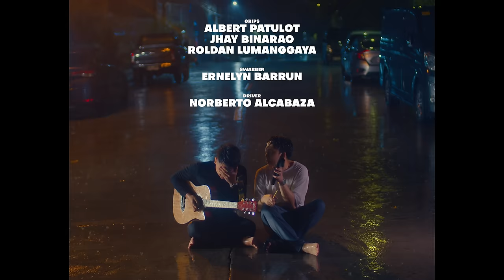Eugene Layug - Kabet Pala Ako (Official Music Video)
Starring:
Rowena Padua
Eugene Layug
Philip Andreb Dela Vega

Executive Producers:
Kean Cipriano
Chynna Ortaleza-Cipriano

Director: Kris Cazin
Director of Photography: PR Quintos
Colorist: Fred Bensan
Production Manager: Coleen Sabalbaro
Hair & Makeup Artist: Vanessa Salvador
Production Associate: Chester Evangelista
Label Representative: Rica Laya

Technical Crew:
Cinejepoy
Albert Patulot
Jhay Binarao
Roldan Lumanggaya

Swabber: Ernelyn Barrun
Driver: Norberto Alcabaza

Guitarist: Allen Hao

Rowena’s Team:
Ronalyn Padua
Aira Pescador

OC Records Team:
AdProm Supervisor: James Banaag
Marketing Supervisor: Nicole Uson
Marketing Assistant: Rica Laya

Digital Marketing Specialist: Richmund Ricamonte
Artist and Repertoire: Martin Riggs
Jr. Artist & Repertoire: Maurine Morales
Road Manager: Shiela Pasana, Mary Fchel Estanislao
Booking Assistant: Zoe Ortaleza
Accounting Clerk: Rose Marie Berdan
Credit and Collection Assistant: Bryann Carl Sobejana